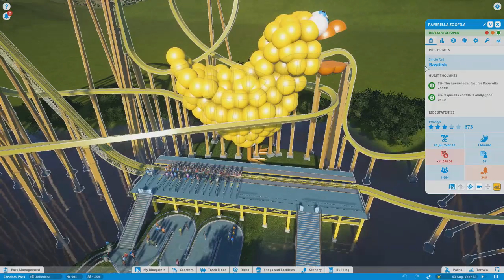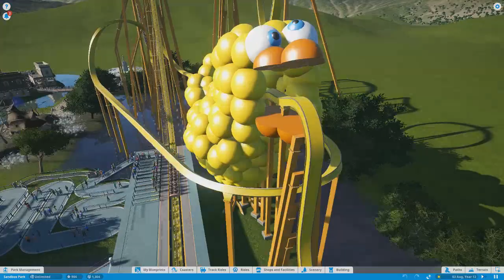L'OTTOVOLANTE INFERNALE DELLA PAPERELLA GAY! - Planet Coaster ITA [SpGioca]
Ecco a voi su Planet Coaster ITA arrivare l'ottovolante della Paperella Gay! Un'incredibile attrazione che vi lascerà a becco aperto e vi arrostirà giusto un pochino! Ispirandomi alla Paperella Gay ho realizzato un parco divertimenti ispirato al canale e vorrei che nei commenti mi diceste che attrazioni realizzare per estenderlo sempre più!

Lasciate un pollice in su se volete vedere altri video come questo! Apprezzo moltissimo chi lascia un commento :)

Benvenuti sul canale di SpJockey! Sul mio canale YouTube pubblico ogni giorno un video gameplay, sia Funny Moments che gameplay classici. Ogni giorno troverete un Funny Moments oppure un SpGioca!

Funny Moments [ITA]: Video senza uno scopo preciso, cazzeggio allo stato puro.
SpGioca: Video realizzati e pensati per il canale, gameplay di nuovi giochi o miniserie su i vostri videogames preferiti.